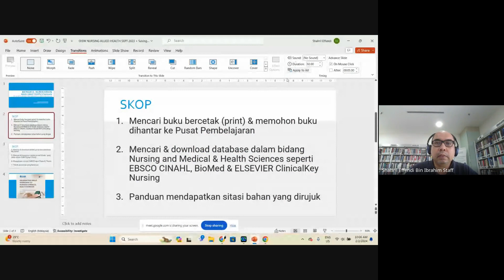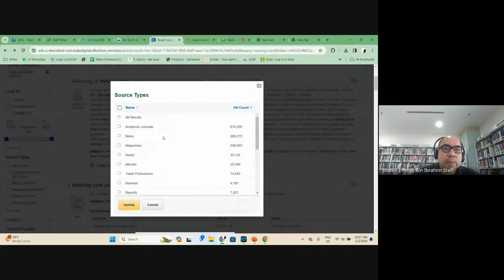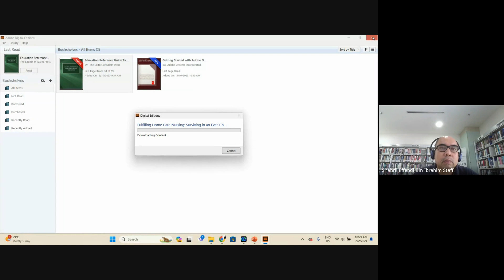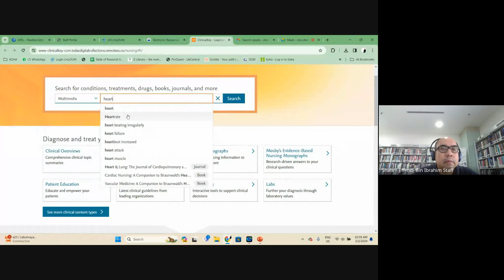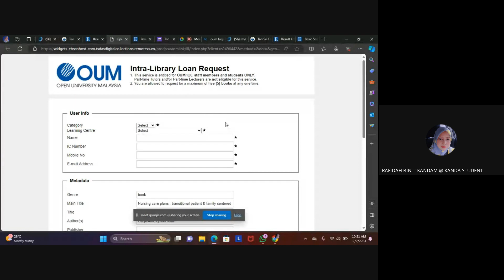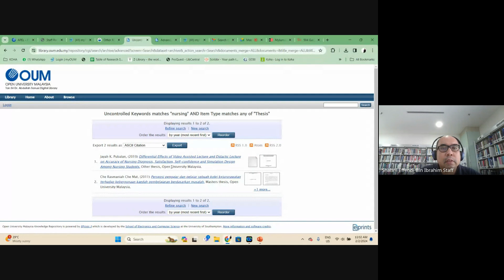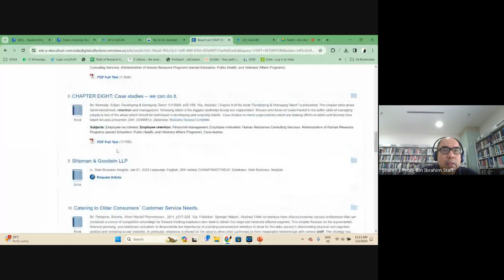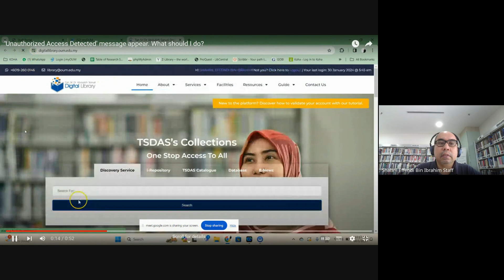Library Information Skills Workshop to Nursing and Medical & Health Sciences 2024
Rakaman sesi Bengkel Kemahiran Maklumat Perpustakaan yang dijalankan pada 02 Februari 2024.